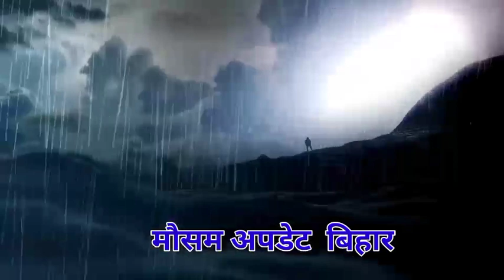आज रात 7:00 बजे आएगा बिहार में भयंकर तूफान इन जिलों में मूसलाधार बारिश | bihar mosam update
bihar weather today  बिहार मौसम 16 may 2022 bihar ka mausam 16 may

मौसम अपडेट बिहार जानकारी
बिहार मौसम ताजा समाचार
बिहार मौसम अपडेट
मौसम अपडेट बिहार आज
@mosam update Bihar
@मौसम अपडेट बिहार
Bihar mosam today
Bihar me mansoon kab aayega
mansoon 2022 kab aayega
mansoon kab aayega 2022
बिहार में मानसून कब आएगा
बिहार में बारिश कब तक होगी

आज का मौसम,मौसम की जानकारी,bihar mosam,मौसम विभाग की जानकारी,मौसम जानकारी,Bihar Weather,बिहार का मौसम,आज के मौसम का हाल,16  may
bihar weather today  बिहार मौसम
13 may 2022 bihar ka mausam 16  may 2022
bihar weather बिहार मौसम ख़बर Bihar Mausam  मौसम की जानकारी Mausam Aaj ka Vibhaag
आज_ का_ मौसम
आज का मौसम कैसा है
Patna Weather bihar weather today  बिहार मौसम 16 may bihar ka mausam
mausam vibhag Patna
bihar mausam bihar weather today
बिहार मौसम 16 मई
patna weather today
bihar weather report bihar weather today  बिहार मौसम 16 मई bihar ka mausam 16  मई 2022
mausam ki jankari BIHAR
Mausam KI taja jankari bihar weather today  बिहार मौसम  16 मई 2022 bihar ka mausam 16 may 2022
mausam vibhag
mosam ka haal
mosam vibhag
-मौसम जानकारी
-मौसम की जानकारी बिहार  2022
मौसम समाचार
बिहार का मौसम

Top keyword

2022 Topic Cover :-  Araria weather Madhepura weather Arwal weather Madhubani weather Aurangabad weather MUNGER weather Banka weather Muzaffarpur weather Begusarai weather Nalanda weather Bhagalpur weather Nawada weather Bhojpur weather Patna weather Buxar weather Purnea weather Darbhanga weather Rohtas weather East Champaran weather Saharsa weather Gaya weather Samastipur weather Gopalganj weather Saran weather Jamui weather Shiekhpura weather Jehanabad weather Sheohar weather Kaimur weather Sitamarhi weather Katihar weather Siwan weather Khagaria weather Supaul weather Kishanganj weather Vaishali weather Lakhisarai weather West Champaran weather

16 मई बिहार में आएगा भयंकर तूफान | इन जिलों में भयंकर तूफान बारिश,काल बैसाखी शुरू |

Biharmosam weather today बिहार मौसम 16 मई 2022 bihar ka mausam 16 मई
बिहार मौसम ख़बर bihar weather 13 मई बिहार में आएगा भयंकर तूफान | इन जिलों में भयंकर तूफान बारिश,काल बैसाखी शुरू | Biharmosam 16 मई बिहार मौसम समाचार, आज इन जिलों में तेज आंधी तूफान | Bihar ka mosamमौसम की जानकारी Mausam Aaj ka। Mausam Vibh16 मई बिहार में आएगा भयंकर तूफान | इन जिलों में भयंकर तूफान बारिश,काल बैसाखी शुरू | Biharmosamag Bihar 16 मई 2022